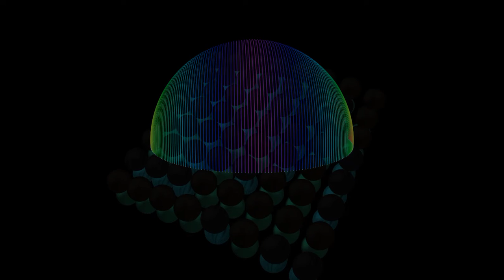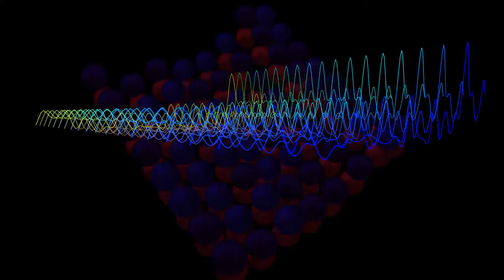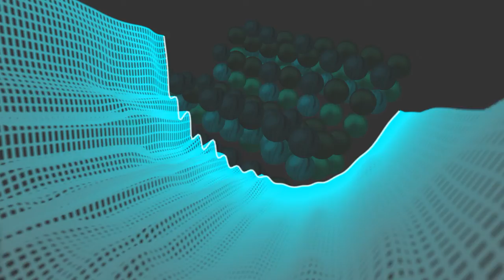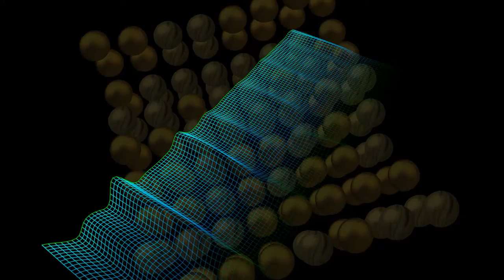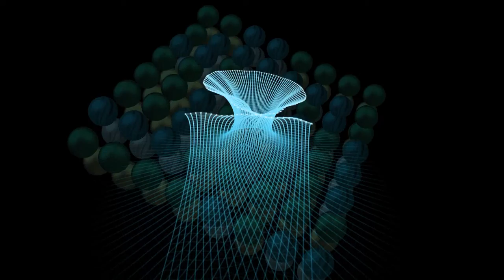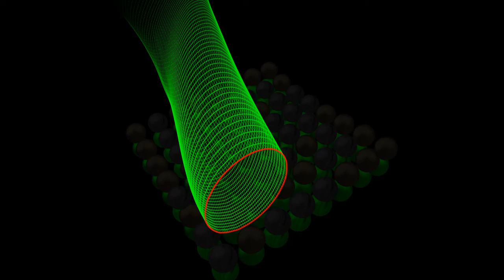lookyan - V (Zuclopenthixolum, 2019)